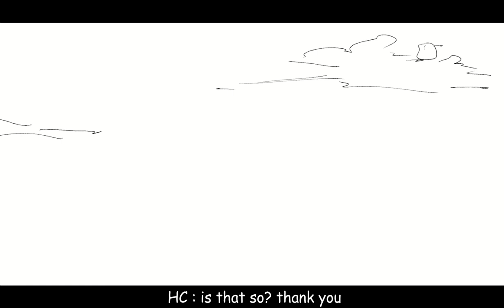[ TGCF | Spoilers ] Ox cart scene but with Huacheng and Hexuan ( shitpost ?)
i don't really know anymore, i made this in one day, i'm tired, very